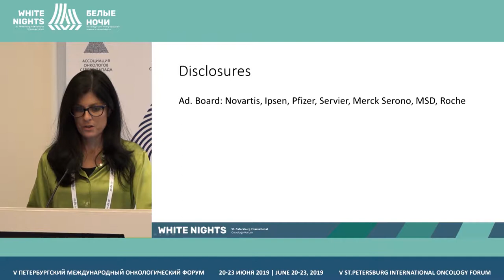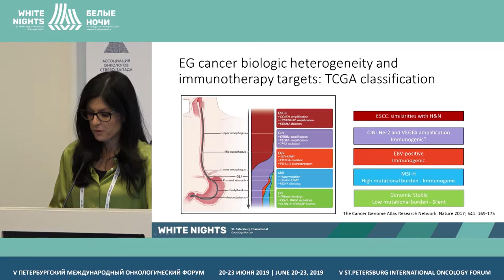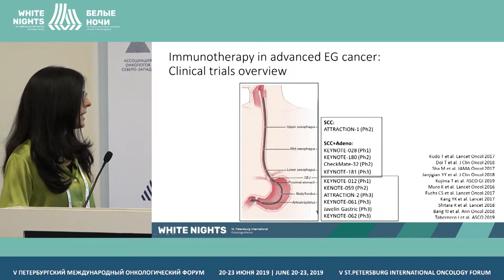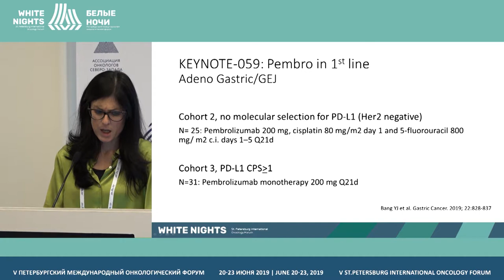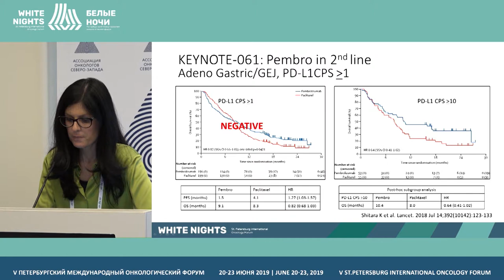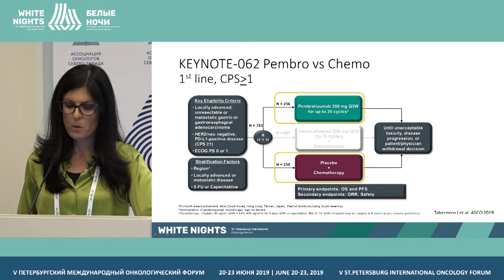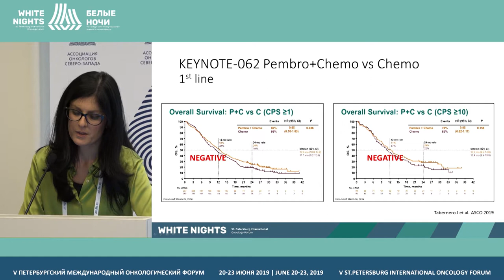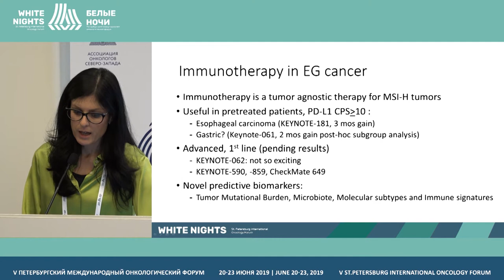Иммунотерапия при опухолях ЖКТ (Sara De Dosso)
Sara De Dosso, Oncology Institute of Southern Switzeralnd, Bellinzona, Switzeralnd